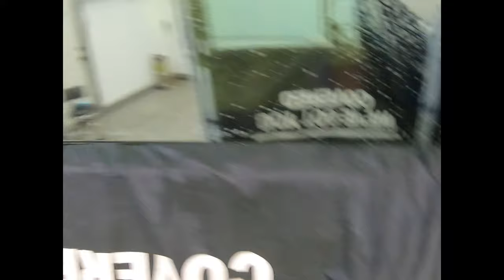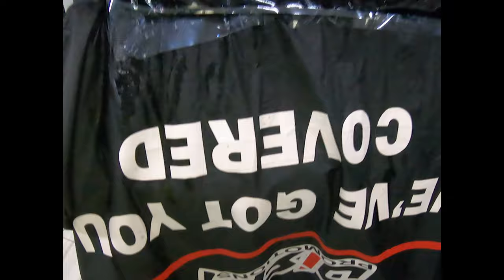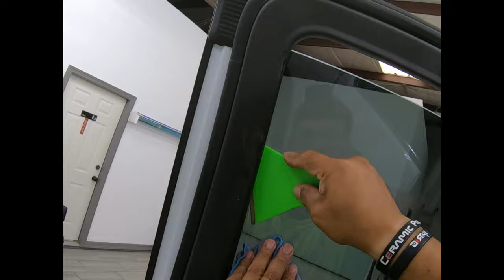Window TInting Demo on Efficiencies! Dirty Your World!!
For the Window Tint peers that want to do great installations with the least amount of steps in our process, this video was made for YOU!!!